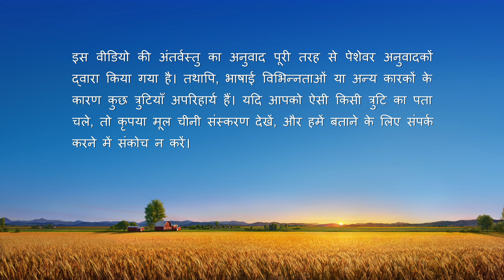Hindi Christian Testimony Video | मेरे रिश्तेदारों ने मुझ पर हमले क्यों किए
कम्युनिस्ट पार्टी ने उसे उसके विश्वास के कारण गिरफ्तार किया। पुलिस ने उसके परिवार से दबाव डलवाया ताकि वह यहूदा जैसी बनकर परमेश्वर को धोखा दे। बूढ़े पिता ने घुटने टेककर उसे मनाया जबकि माँ ने डाँट पिलाई। उसके बच्चों ने मिन्नतें कीं, पति और चाचा ने भी दबाव डाला। एक तरफ संसार के रिश्ते थे, तो दूसरी तरफ कलीसिया का हित। वह बड़ी दुविधा में थी। उसने प्रार्थना करके अपने दुःख के जरिए सत्य की तलाश की, अंत में परमेश्वर के वचनों पर भरोसा करके शैतान के प्रलोभन पर विजय प्राप्त की।